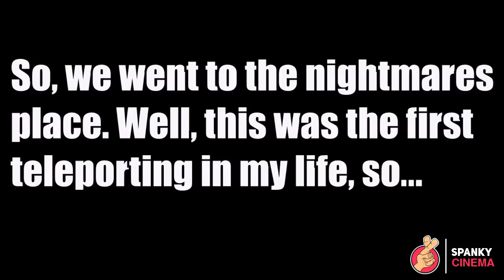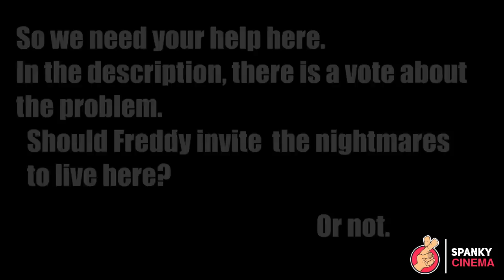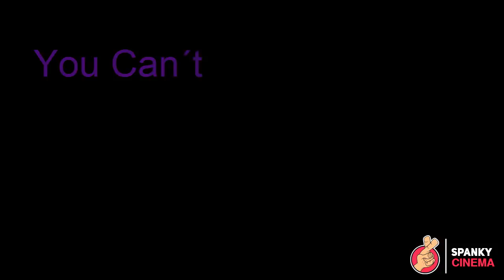Funny FNAF Top 5 Five Nights At Freddy's Animations Compilation [SFM FNAF]